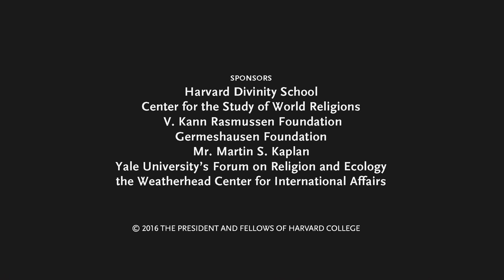Retrospective and Prospective: South Asian Religions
Jainism: Christopher Chapple, Loyola Marymount University
Hinduism: David Haberman, Indiana University
Moderator: Charles Hallisey, Yehan Numata Senior Lecturer on Buddhist Literatures

“Religion, Ecology, and Our Planetary Future” advances the work of understanding and transforming the discourse of religions and ecology for the twenty-first century. The conference marks the twentieth anniversary of the Religions of the World and Ecology Conference series and subsequent book series.